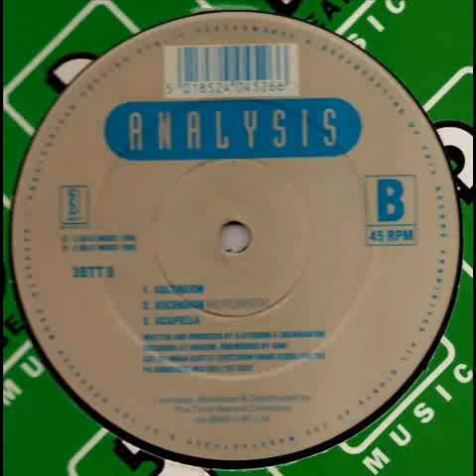Analysis - Asension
Classic Old Skool